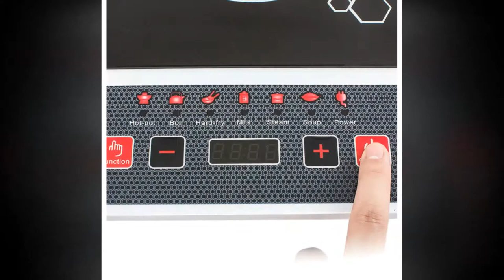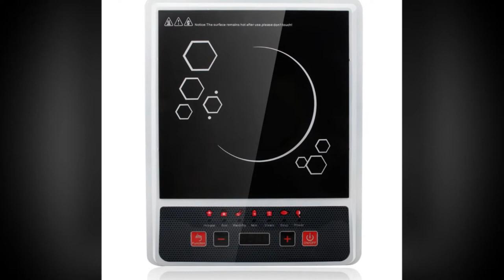2 burner electric cooktop | electric cooktop with downdraft | 36 gas cooktop | jenn air gas cooktop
2 burner electric cooktop | electric cooktop with downdraft | 36 gas cooktop | jenn air gas cooktop - want it? click below link -

Portable Digital Electric Induction Cooktop Countertop Burner Cooktop Burner Cooker 2000W 110V

product description

Features:

1.Portable and powerful 2000W induction hob - great for small & cramped kitchens, caravans, camper vans, student accommodation,

bedsits, rented accommodation and when cooking for large parties or Christmas.

2.Safer,faster and more energy-efficient compared totraditional electric hobs.

3.Easy-to-use with clear 4 digit LED screen display.

Instructions:

1.Automatic function:

  The induction cooker automatic function include:soup milk tea keep warm save fire etc,all controlled by CPU of the induction cooker,depend on the vegetables the adjust the fire,the cook process finished automatically.Pay attention to the automatic function

1. automatic function must work with pan ,if the bottom is thin, automatic function can not used

2.when the  automatic function are using ,fire and timer can not ajust.

3. The automatic function are better used for cooking more than less.

2.Manual ajustable function:

  Induction cooker ajustable include fry vegetable,hot pot ,barbecue stewing,stir-fry,timer,prese etc.user can depend on the requirement of cook then adjust the fire and timer, satisfied personalized cooking  requirement.

1.It is better to use induction cooker special pot.

2.pay attention to cooking process,leat appear accident.

3.After choose cooking project,timer and preset can be selected.

4.If need inquires of the power and voltage. press the key can show the current voltage or current of the electricty.

3.protect function:

1.Low power and high power protection: when power low than 100V or high over 280V, the machine never heating.

2.Auto-inspection function for small object: when some small iron products(diameter is less than 8cm),the machine will not output power and heating.

3.No pot or the material is not suitable protect: if the pot material is not suitable or the pot's bottom size is small (less than 8cm),the machine will not output power and heating with a BI voice or please out pot warning. when the temperature of the plate surfaceis too high, the machine will stop outputing power automatically with a long BI BI voice code or fualt alarm,until the temperature get cool.

Specifications:

Meterial: iron or  srailless steel
Shape:bottome diameter about 12-20cm saucepan or bottom size is 12-20cm square pot
Power Levels:5
Power:2000W
Size : 36*29*5.5cm
Package includes:

      1*main body

      1*User Manual